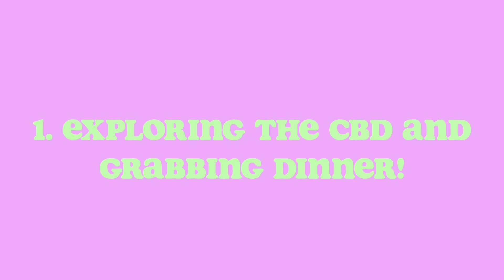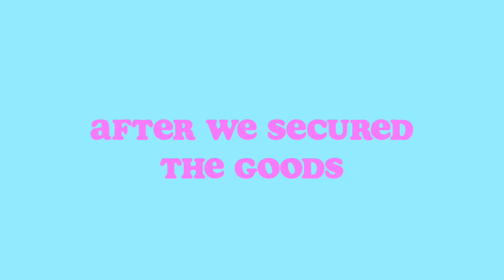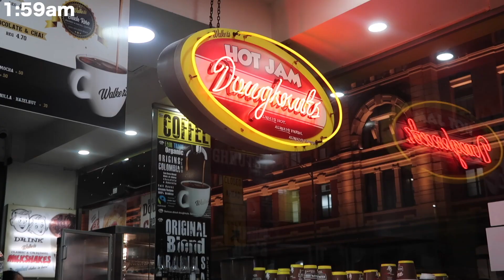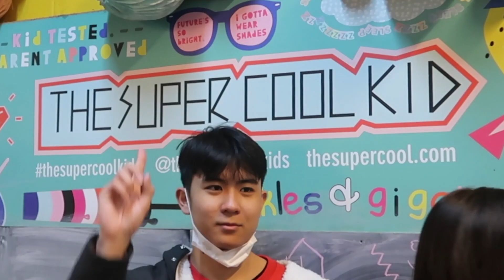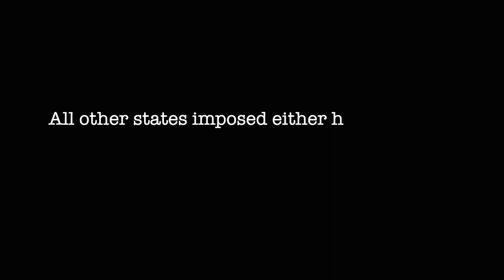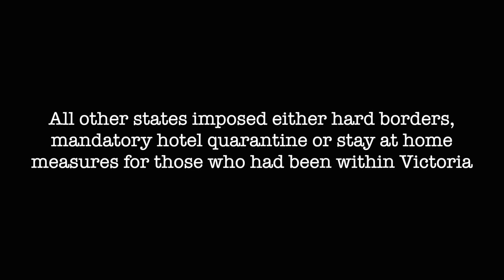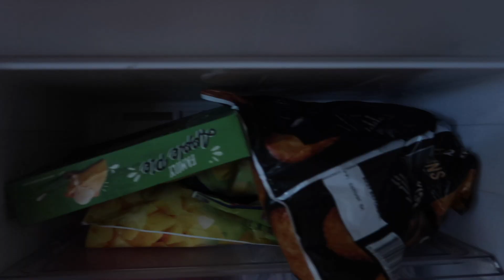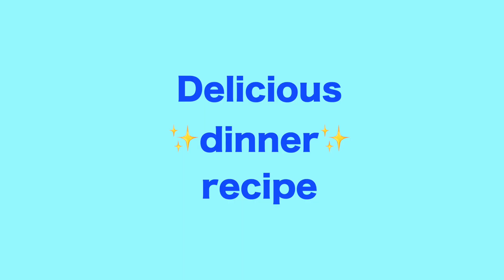I vlogged a trip with friends but half of it is in lockdown lol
ahh this vlog will definitely be one to rewatch when I'm older. it was also a monster to edit I had 10+ hours of footage to go through haha but was worth it in the end!

Since my last upload, I've finished uni exams!! So I officially have 8 weeks of holiday! I look forward to making videos heh

From Melbourne until now, the COVID-19 situation in Australia has started to get worse. It's been more than a year since the beginning of the pandemic and it's becoming harder to remember how life was like before it. Here's to remembering that life is fragile and to take it easy on ourselves while we're here.

Places shown in the vlog-

Food:
Sulbing
Mr Ramen San
Hot Jam Donuts
(Forgot name of snack pack place but they close at 4am its so good)

Bars:
Rooftop bar
Goldilocks bar
(we went to couple others not in the vlog I will try to remember)

Fun:
Fancy H&M
Crown Casino
NGV
I need to check the name of the markets

And of course, the music which guides my horrific editing process...

Music for y'all to stream:
Planet Her - Doja Cat (the whole album when it comes out)
Infinite - Lyn Lapid (it's so good)